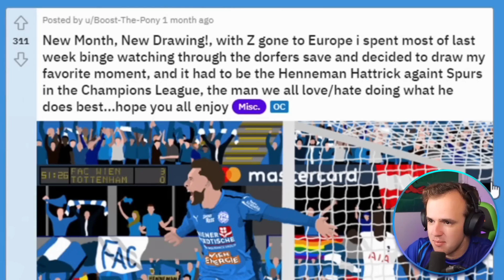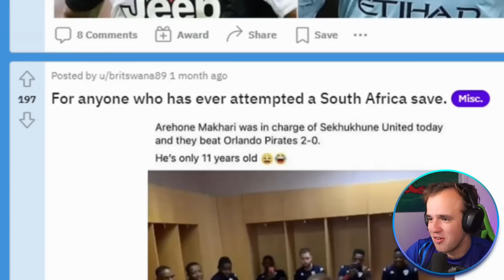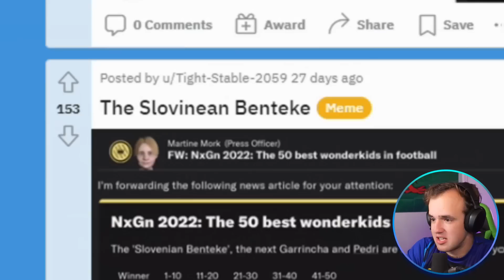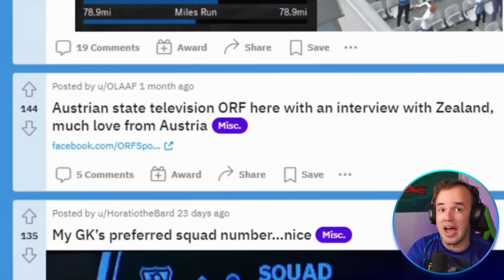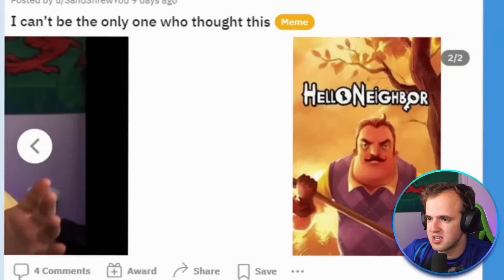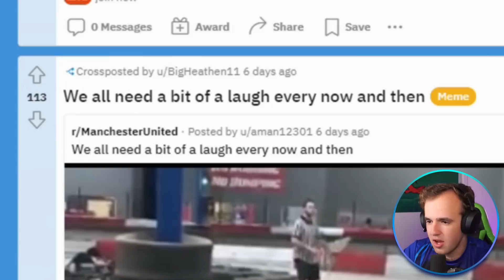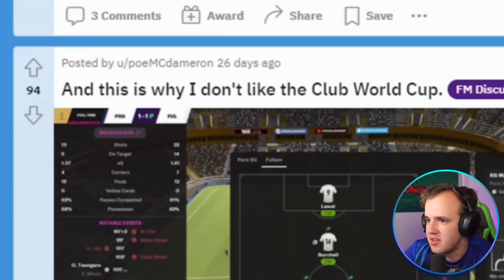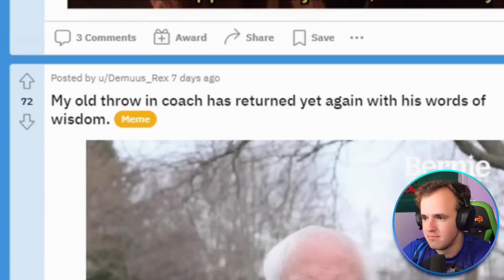FM Memes Ronaldo Says He Doesn't Like in an Interview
to get a 1 year supply of immune-supporting Vitamin D3K2 & 5 travel packs FREE with your first purchase! You can’t put a price tag on your own health!

Reddit videos are back, FOOTBALL MANAGER MEMES ARE BACK, oh it feels good to be home. I do love the community that has been building on Reddit over the past year, with these videos being the final proving ground for aspiring memers to get their FM memes onto the big YouTube stage.

Thank you all for being such a fantastic community of people that watch these videos. It means a lot that you are funnier than me so I can look at what you post about Football Manager (or me) for jokes instead of having to come up with them myself. That would be way too tiring while doing this World Cup preview.

Much Love,
FM Senpai